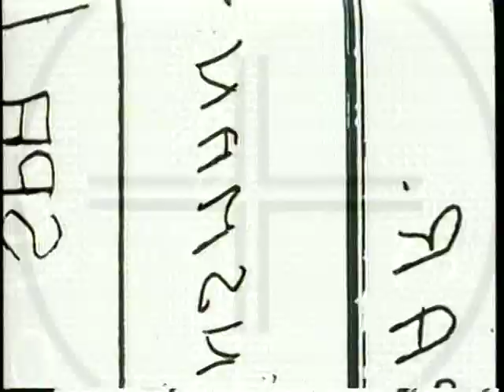The Living Daylights Music Video (DVD Quality)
From the 2000 Special Edition DVD